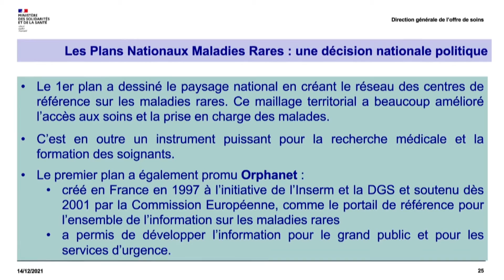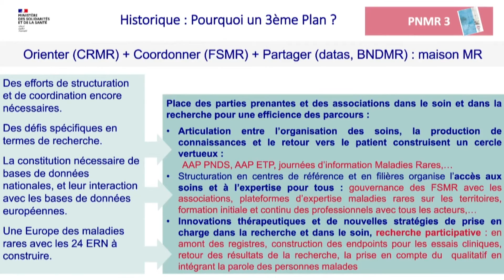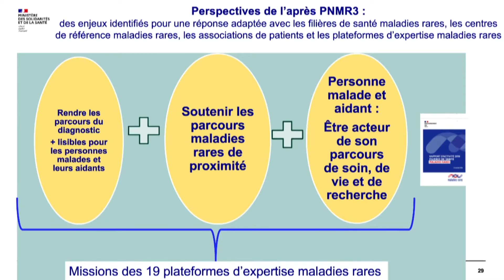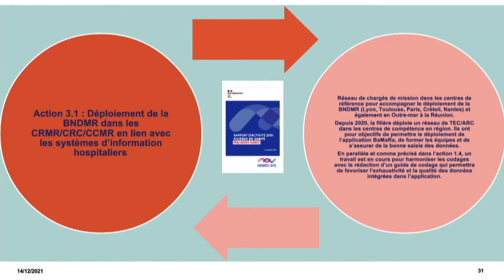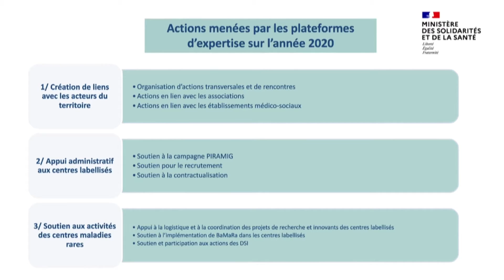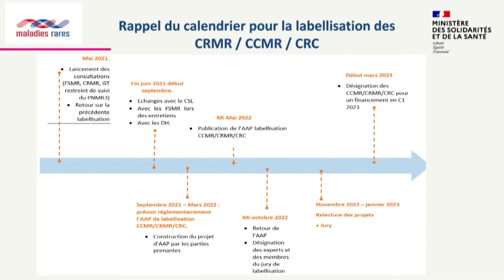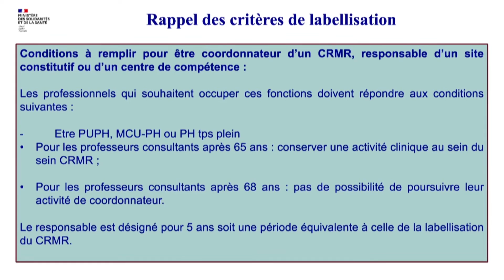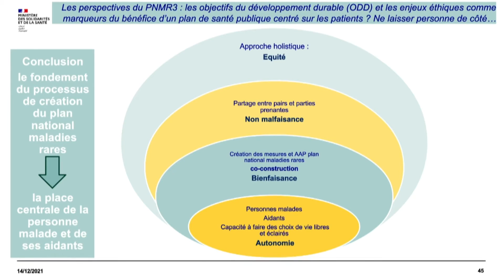Journée Nationale ORKiD 2021 - Bilan PNMR3, perspectives PNMR4, AAP 2022 labellisation CRMR CCMR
Bilan PNMR3, perspectives du PNMR4, AAP 2022 labellisation CRMR CCMR, par Anne-Sophie LAPOINTE